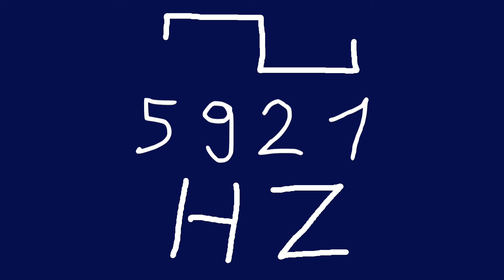5921 hz square